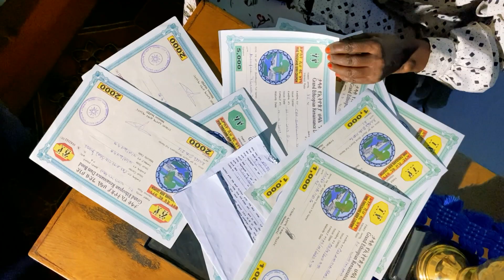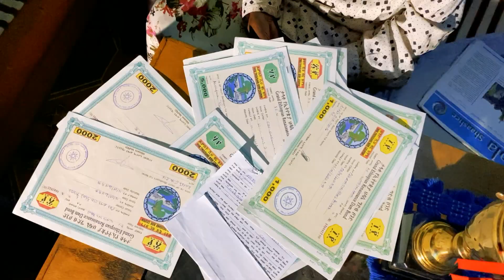Harmee seenaa hojjatte!